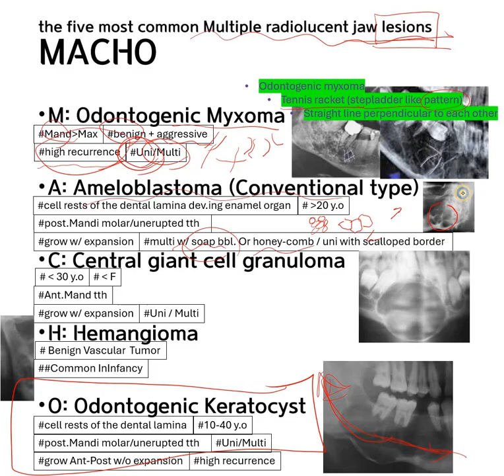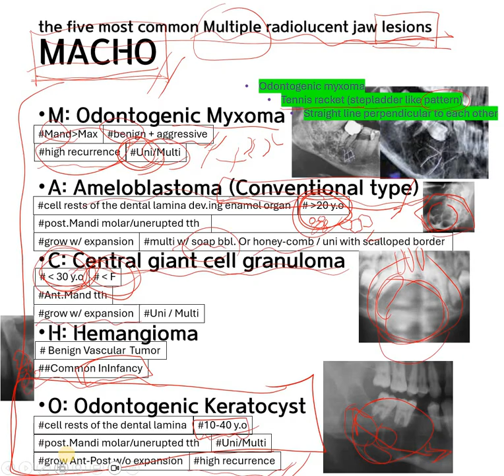[치대-병리학] 다방성의 방사선 투과성 병변(multi- loculated radiolucent lesion) MACHO Mnemonics로 쉽게 기억하기!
다방성 방사선 투과성 병변(Multi-loculated radiolucent lesions) 외우기 어려우셨나요? 오늘은 MACHO Mnemonics를 사용해 이 병변들을 쉽게 암기하는 방법을 소개해 드립니다! 한글과 영어 병명을 함께 정리해 치대 시험과 임상에서 확실하게 준비할 수 있어요. 기억에 쏙쏙 남는 암기법으로 학습 효율을 높여 보세요!